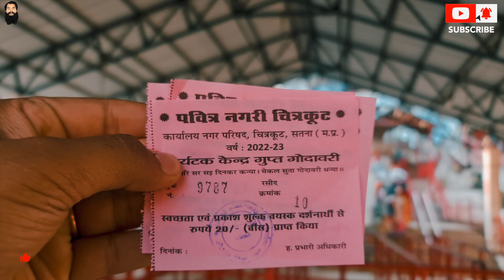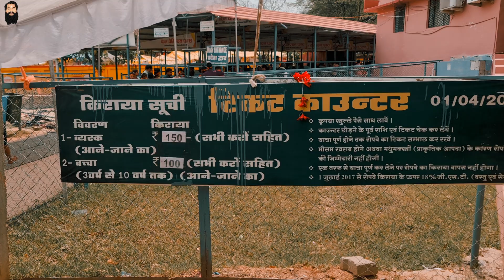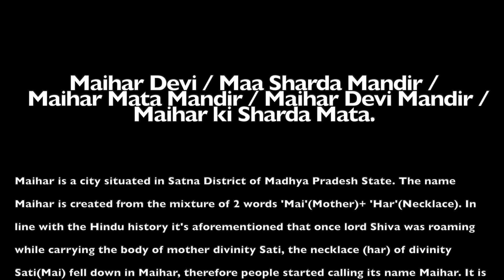Maihar Mata Mandir - रहस्यमय मंदिर जहाँ पुजारी से पहले कोई पूजा कर जाता है 🚩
पवित्र मा शारदा मंदिर मध्य प्रदेश के सतना जिले के ग्राम मैहर में स्थित है। यह स्थान सड़क और ट्रेन मार्ग से जुड़ा हुआ है। सतना जिला मुख्यालय से अनुमानित दूरी 40 किलोमीटर है मंदिर त्रिचूट पर्वत पर 600 फीट की ऊंचाई पर स्थित है। तीर्थस्थल तक पहुंचने के लिए 1001 सीढ़ियों पर चढ़ना है। मंदिर का प्रबंधन माँ शारदा प्रबंधक समिति द्वारा किया जाता है। जिला कलेक्टर की अध्यक्षता वाली समिति ने देश भर से मंदिर में आने वाले तीर्थयात्रियों और भक्तों को बेहतर सुविधाएं प्रदान करने के लिए महत्वपूर्ण कार्य किया है।